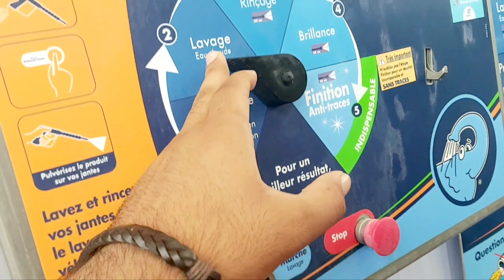car dhony ja rahy han bhai kay sath chill masti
This channel is about pardes di Life France mein make by ALi Raza pakistani♡♡☆ So for enjoy the more videos  Subscribe my YouTube Channel Pardes di Life click on the link 👇